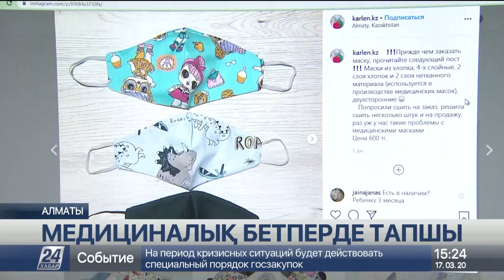Бетперде тігуді кәсіпке айналдырғандар көбейді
Медициналық бетпердеге сұраныс күн сайын артып келеді, деп хабарлайды «Хабар 24».